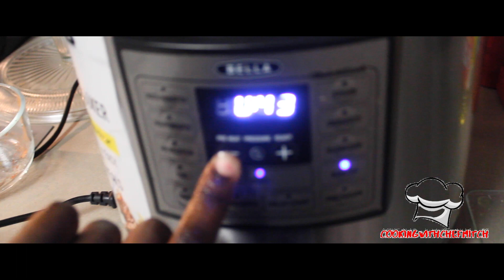Cooking With Chef Mitch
Cooking With Chef Mitch Episode 1 🔥🔥🔥

Easy Recipe Whip Up
Pressure Cooked Chicken Wings And Rice

Ingredients
1Pack Of Chicken Wings
4 Teaspoons Of Cooking Oil
3 Bags Of Instant Rice
Season Wings With Your Favorite Seasoning Salt
( I use a special blend , parsley, black pepper, paprika , garlic 1 teaspoon )
Pressure cook wings for at least 35 mintues
Pressure cook rice for 6 minutes , add a half of cup of water , 1 teaspoon of cooking oil
Once everything is complete place rice into a baking pan spread even
Then place wings on top of rice
Place in oven pre -heat to 350 , set timer for 15 minutes then serve

Stay Tune For More Cooking Videos Coming Soon